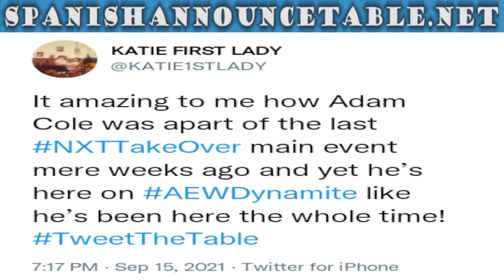It feels like Adam Cole has been on AEW the whole time | TweetTheTable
We let the FANS speak first each week by reading YOUR tweets when you use TweetTheTable.
This week we talk about Adam Cole in AEW!
Watch the rest of DEEP IN YOUR EARHOLES - Ep.